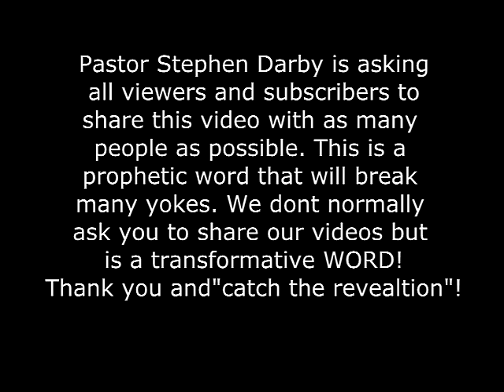Killing Birds (The Money Changer Prophecy)